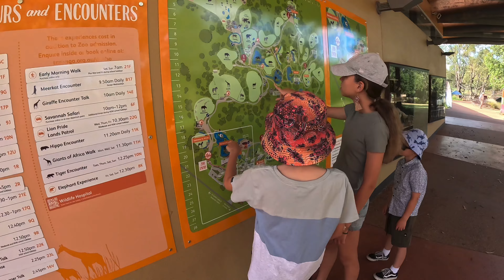POLACY W AUSTRALII - DROGA Z VIKTORII DO QUEENSLAND POSZUKIWANIU DZIKICH ZWIERZĄT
🌏 Podróż przez Australię: Powrót do Domu 🚗💨

Witajcie, przyjaciele! Po 6 fascynujących tygodniach na Tasmanii nadszedł czas na naszą podróż powrotną do domu. Tym razem czeka nas niezwykła trasa przez Wiktorię, Nową Południową Walię i Queensland, aż dotrzemy do urokliwego Brisbane. 🗺️

🌅 Realia Wschodniej Australii
Podczas podróży postaram się przedstawić Wam fascynujące aspekty codziennego życia na Wschodnim Wybrzeżu Australii. Będę szukał dzikich zwierząt i ciekawostek natury, abyście mogli zobaczyć, jak wygląda życie w tym regionie. 🦘🌿

🦘 Spotkania z Dziką Fauną
Przeżyliśmy niezapomniane chwile napotykając na swojej drodze liczne kangury, interesujące insekty, a nawet pająki. Opowiem Wam o naszych przeżyciach, a zwłaszcza o tym, jak dzieci zareagowały na spotkanie z jadowitym wężem. 🕷️😱

🏞️ Teranga Zoo w Dobbo
Po dwóch dniach intensywnej podróży zatrzymaliśmy się w Teranga Zoo w Dobbo – największym zoo w Australii! To niezwykłe miejsce umożliwiło nam podziwianie zarówno znanych afrykańskich dużych ssaków, jak i unikalnych australijskich zwierząt. 🐘🦘

Cieszcie się z nami tą niesamowitą podróżą i odkrywajcie fascynujący świat australijskiej przyrody razem z nami! 🌏✨